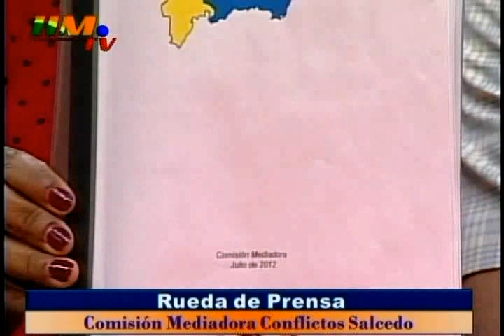Comisiòn mediadora Salcedo presenta informe 1era parte